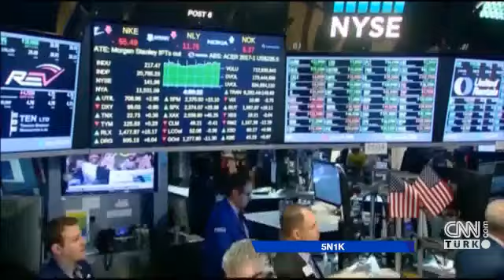Bitcoin nereden alınır?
5N1K'ya konuk olan Djital Dönüşüm Derneği'nden İsmail Hakkı Polat, kripto para Bitcoin'in nereden alındığı hakkında açıklamalarda bulundu. Polat, "Bitcoin'e iki yolla sahip olabilirsiniz. Bir tanesi etrafta Bitcoin satan arkadaşlarınız varsa onlardan alıp, onlarla doğrudan nakit para ya da banka parası havalesiyle yapabilirsiniz. Ama Türkiye'de şu anda Sermaye Piyasası Kurulu'na (SPK) tabi hiçbir finansal kurum Bitcoin alıp satmamakta. SPK'da bunun tavsiyesini yapmakta. Ancak SPK'nın yetki alanının dışında kalan birtakım tacir dediğimiz borsalar var. Oralarda Türk Lirası üzerinden Bitcoin alım satımı mümkün" dedi.